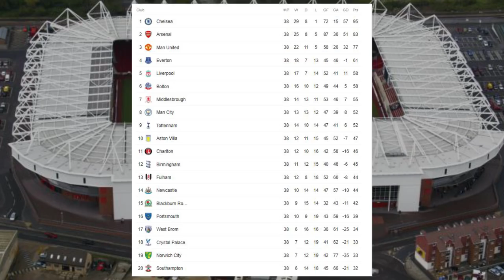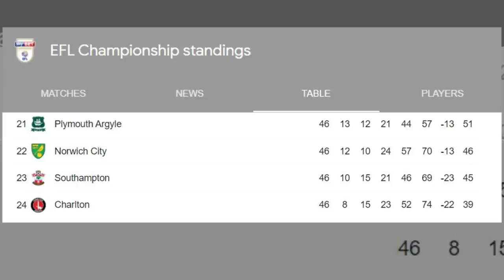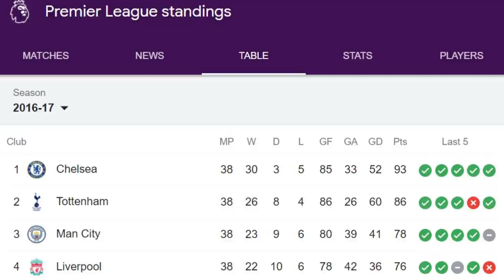Adam Lallana chanchin tlangpui | Zazz Football Huang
Vawiin chu ka audio a chiang kuang lo deuh a, headphone a ngaihthlak a hrehawm hlek maithei, in mi hriatthiamna ka ngen e.

In request te dawhthei taka min lo nghah sak thin avangin ka lawm lutuk e.